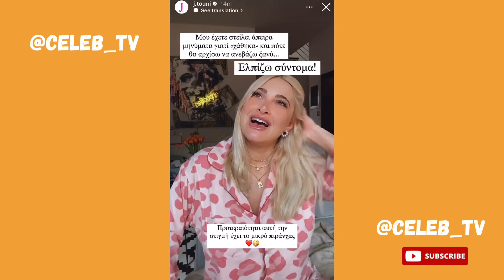Η Ιωάννα Τούνη και ο θηλασμός του γιου της 👶🏼🍼💙